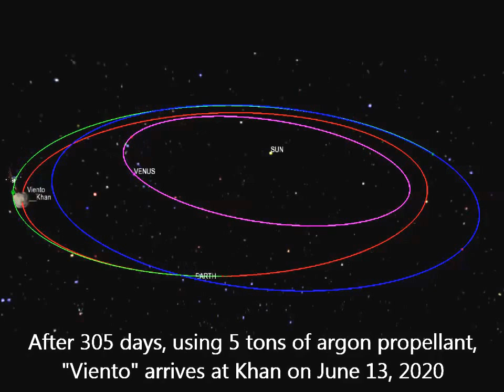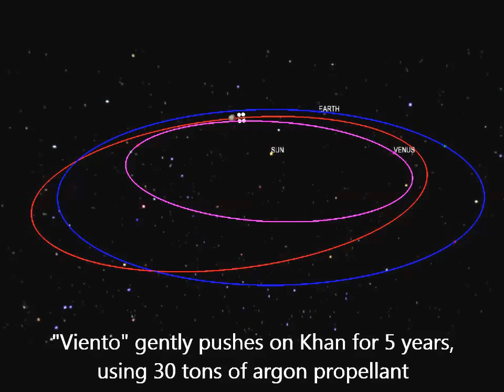Asteroid Deflection Mission using SEP-VASIMR technology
Ad Astra Rocket Company has evaluated the applicability of its 400 kW solar electric propulsion "space tug" concept to successfully deflect an imaginary medium-sized asteroid in a direct impact scenario with Earth.